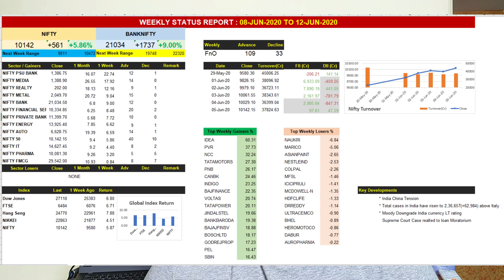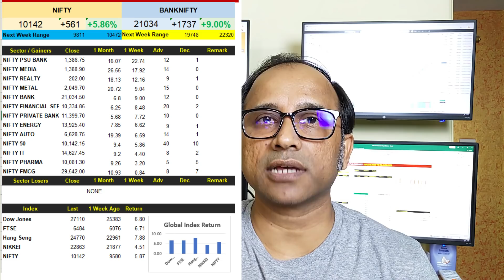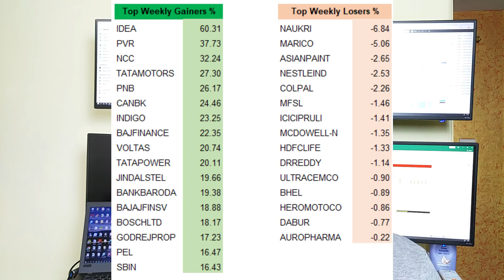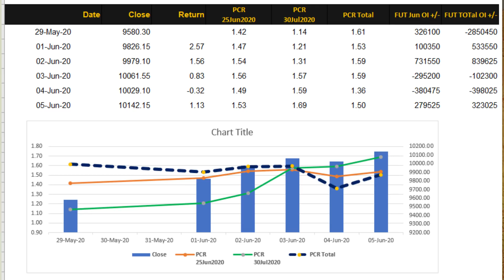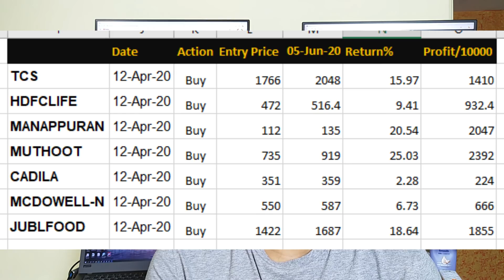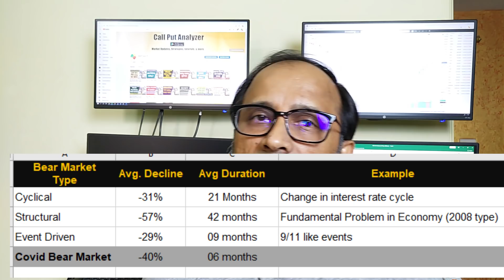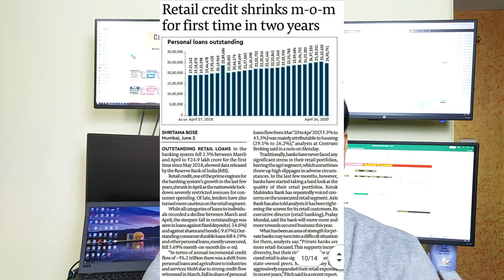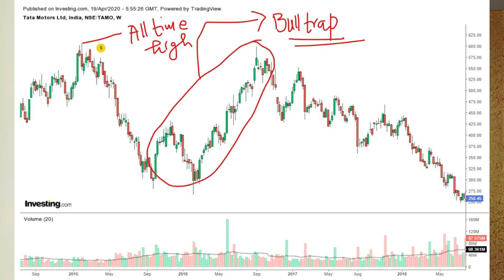क्या ये rally एक Bull Run का संकेत है? Nifty +1000 in 10 days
In this video we have discussed following:
- Weekly sector performance
- FnO Analysis
- Global Indices
- FII / DII buying selling
- Top performing stocks this week
- Key news based developments like India-China conflict & Moody's Rating downgrade
- Next week outlook of Nifty
- Why markets rising